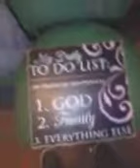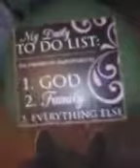greatful for family a and god why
nick messana sings